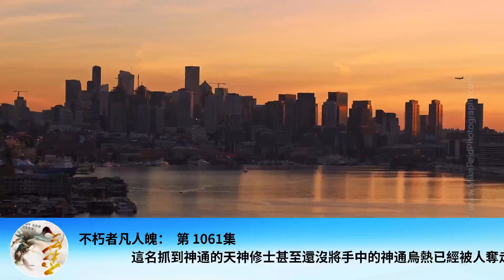不朽者凡人魄： 第 1061集